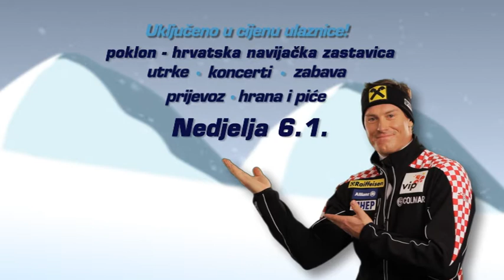Dođi na Vip Snow Queen Trophy!